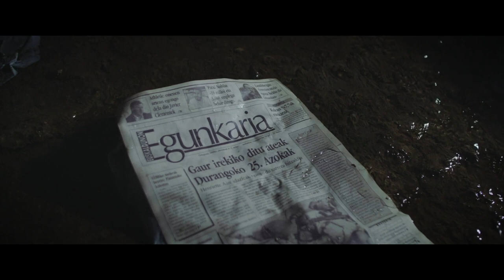'Paperezko hegoak' dokumentalaren aurrerapena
| Josu Martinezek eta Samara Veltek 'Euskaldunon Egunkaria'-ren itxierari buruzko dokumental bat sortu dute, Tentazioa Produkzioak etxeak ekoitzita. Otsailaren 16an estreinatuko da, ETB1en.